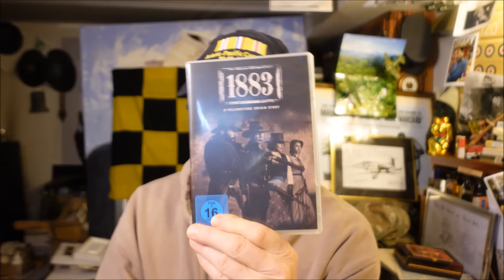Sonntags Talk mit Ed 65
Mein Wochenrückblick , mit Tips und Anregungen für euch .